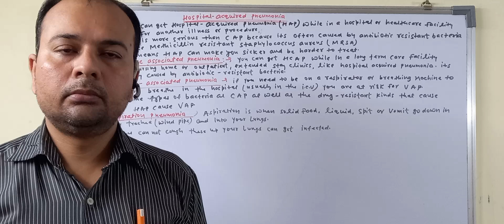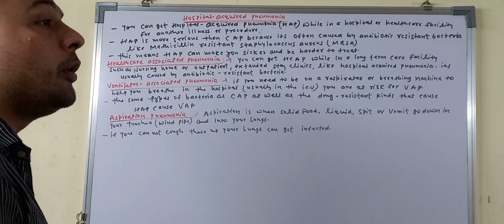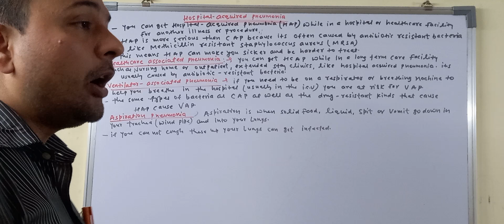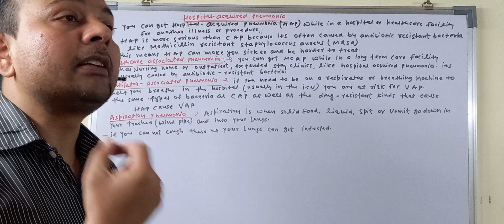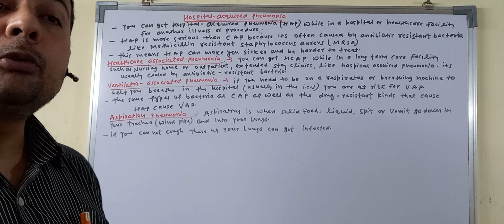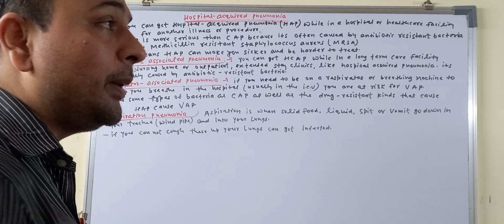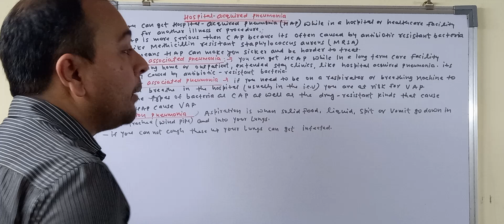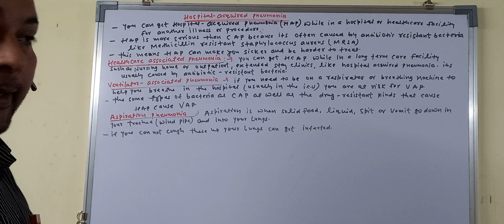वेंटिलेटर से जुड़े निमोनिया क्यों होता है? / How to avoid ventilator-associated pneumonia?pneumonia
hospital acquired pneumonia
वेंटिलेटर से जुड़े निमोनिया क्यों होता है?
How to avoid ventilator-associated pneumonia?
ventilator associated pneumonia
What types of bacteria cause pneumonia?

निमोनिया के लक्षण,निमोनिया,निमोनिया के लक्षण व उपचार,निमोनिया के प्रकार,निमोनिया कैसे होता है,निमोनिया के कारण,निमोनिया के 7 कारण,निमोनिया का उपचार,निमोनिया कितने प्रकार का होता है,निमोनिया का इलाज,निमोनिया के 6 लक्षण,निमोनिया रोग के उपाय,निमोनिया रोग के लक्षण,निमोनिया के सिम्पटम्स,निमोनिया के 10 घरेलु इलाज,निमोनिया के लक्षण क्या है,निमोनिया क्या होता है,निमोनिया के लक्षण इन हिंदी,निमोनिया क्यों होता है,शिशुओं में निमोनिया के लक्षण

निमोनिया कैसे होता है,निमोनिया क्या होता है,निमोनिया,निमोनिया क्यों होता है,निमोनिया रोग कैसे होता है,निमोनिया के लक्षण,निमोनिया क्या है,निमोनिया किस को ज्यादा होने के चांसेस हैं,निमोनिया के लक्षण व उपचार,निमोनिया के लक्षण क्या है,निमोनिया की बीमारी क्या है,निमोनिया से रिकवरी,निमोनिया बीमारी का क्या है लक्षण,निमोनिया कितने दिन में ठीक हो जाता है,निमोनिया के बचाव के लिए क्या खाएं,बच्चों को निमोनिया से कैसे बचाएं,निमोनिया के कारण

निमोनिया,निमोनिया में क्या खाना चाहिए,निमोनिया के कारण,निमोनिया का घरेलू उपचार जाने hindi में,निमोनिया के लक्षण,कोरोना के नए स्‍ट्रेन में फैल रहा है कोविड न‍िमोन‍िया,निमोनिया के घरेलू उपचार,निमोनिया के घरेलू नुस्खे,निमोनिया बीमारी,निमोनिया से बचाव,निमोनिया के उपाय,निमोनिया के लिए घरेलू उपचार,निमोनिया के उपचार,निमोनिया से रिकवरी,विश्व निमोनिया दिवस,कोविड न‍िमोन‍िया,typhoid (मियादी बुखार) pneumonia (निमोनिया) part 5,प्रतियोगिता दर्पण,कोरोनावायरस